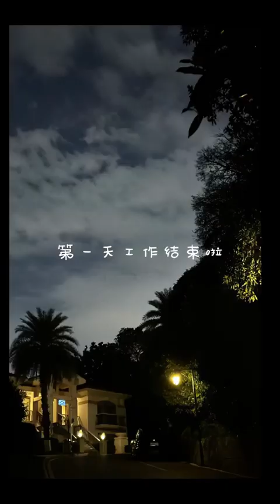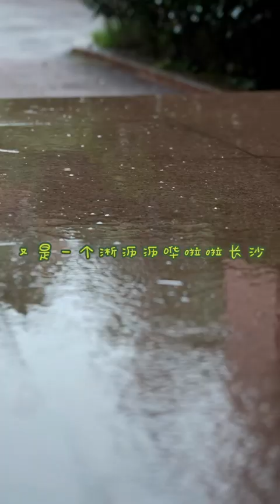231115 Fei Douyin Vlog "Welcome To My Daily Debris"